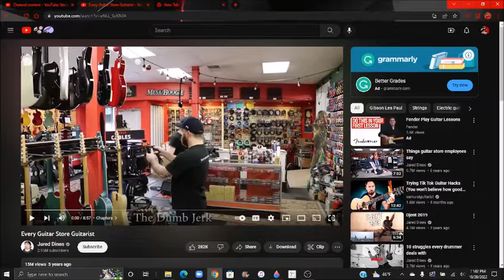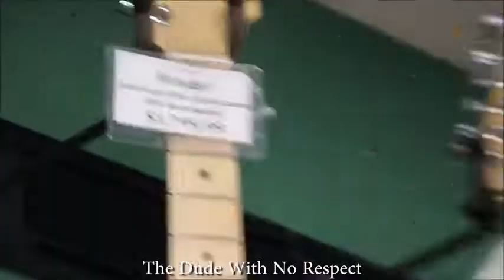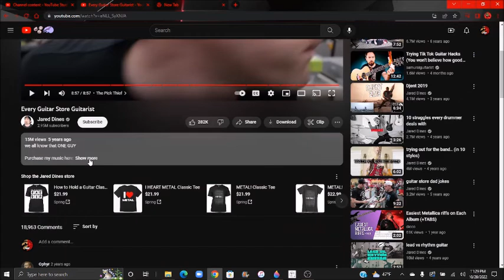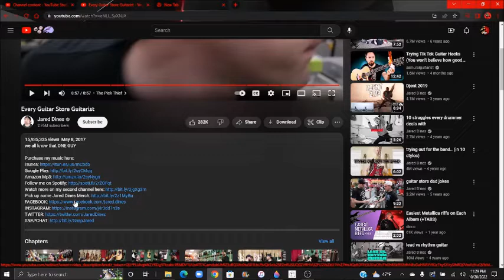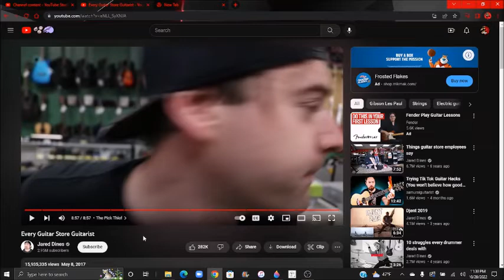Son of Beast reacts Every Guitar Store Guitarist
Son of Beast is back! As a result, there are only a few videos of the Sonic Reaction videos no longer continuing for the rest of each year. This time, Son of Beast is taking over the reaction video and react one of the videos to see what is up. This next reaction is my suggestion as I want to do "Every Guitar Store Guitarist" and it may be funny in each parts to keep it in mind.